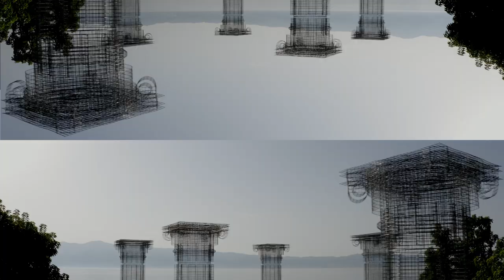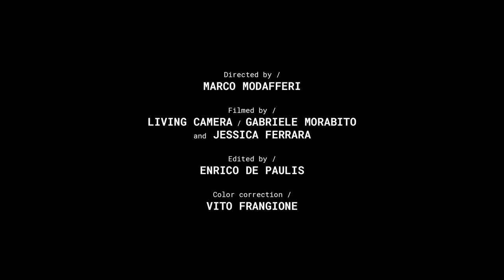Edoardo Tresoldi / O P E R A / Teaser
Edoardo Tresoldi
O P E R A ⁣
Permanent installation ⁣
Reggio Calabria, Italy
Opening 12 / 13 September
Teho Teardo
Directed by / Marco Modafferi
Filmed by / Living Camera / Gabriele Morabito and Jessica Ferrara
Edited by / Enrico de Paulis
Color correction / Vito Frangione